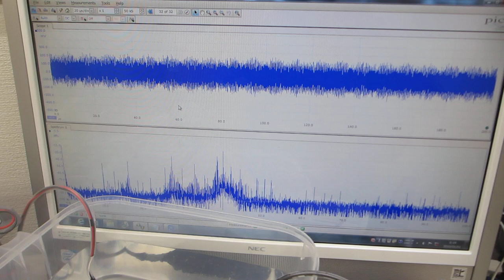２台のファンクションジェネレータを利用した、超音波制御実験－－超音波の非線形制御技術開発－－（超音波システム研究所）